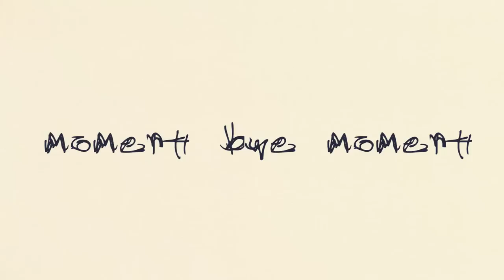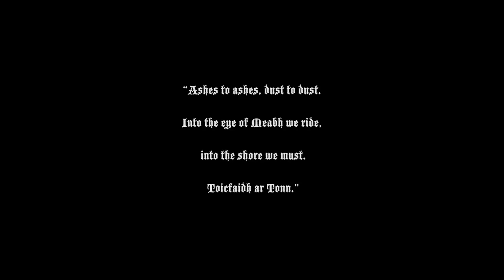Shambles - Moment By Moment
An experimental project by Yuji (Tropical Motions) and Shambles (Sligo Surf Experience) that seeks a way of resolving a contradiction experienced by many surfers who are surrounded by beautiful, harmonious Nature and yet inhabit a Mind that is often lacking in beauty and balance. After overcoming a life-threatening accident and injury, Seamus McGoldrick explores how to purify and re-balance the mind through surfing by revisiting the wave where the accident happened, not to ride, just to observe.

Many thanks to Fergal Smith, Mickey Smith, Bad Bad Leroy Brown, Clem Mc Inerny, Irish Tow Surf Rescue, Irish Coastguard, Limerick Hospital and the board members of the SBNPO misbehavers society ltd.

美しく調和する自然の中に身を置き、波と戯れるサーファー。しかしその心の中は果たして透き通ってバランスの取れた「自然」の状態になっているのだろうか。心に濁りが生じるのはなぜか。
危険なワイプアウトで瀕死の重傷を負い、そこから奇跡的な回復を遂げたシェイマスがサーフィンによる心の清浄化の可能性について模索する。事故の起きた場所を訪れ、波を、そして友人達のサーフィンを観ることでシェイマスの心は何を感じるのか。